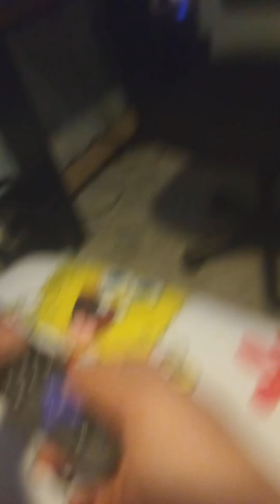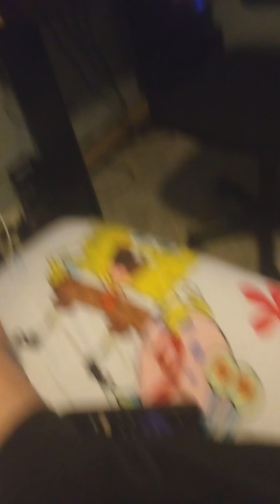We Live We Love We Lie Song Popular Cat!